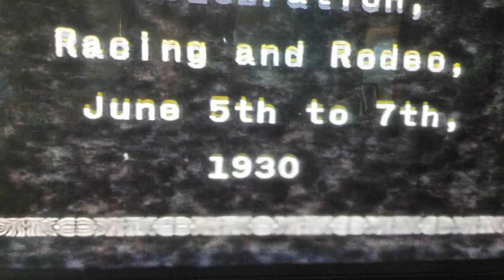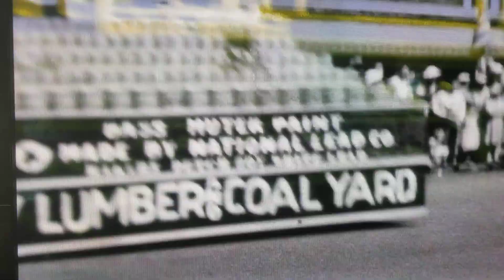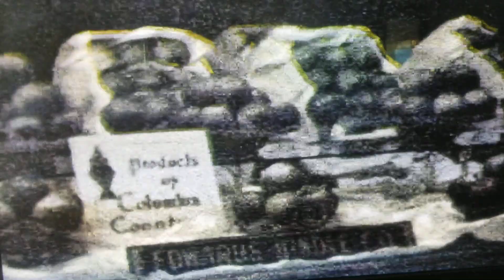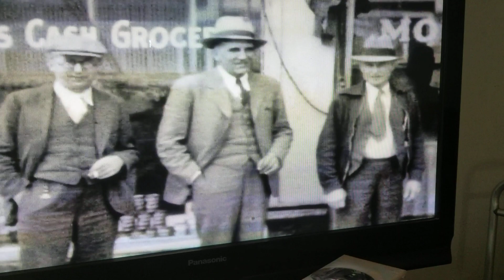Dayton Washington 1930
Dayton Days. People on Main Street. Inside a couple stores. putting up a huge christmas tree. and a baseball game played where?. maybe your parents or grandparents know someone.